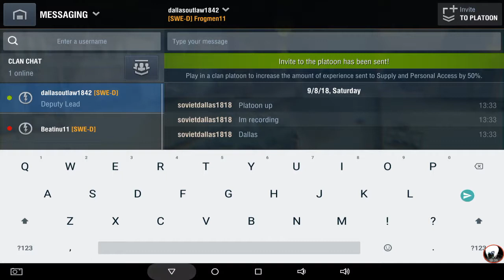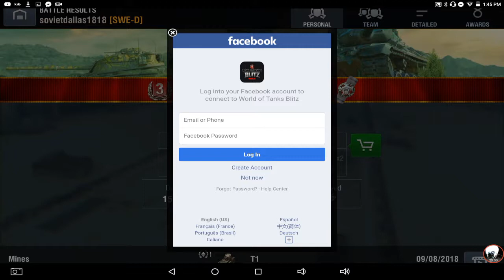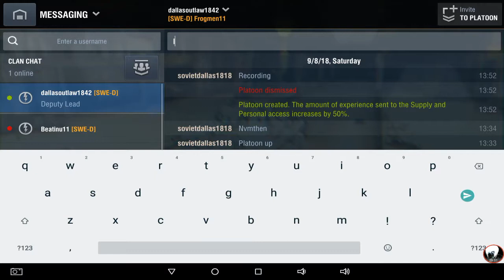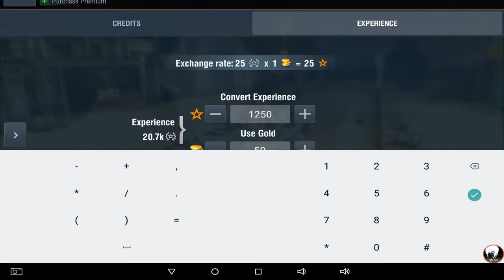Lets play wot(world of tanks)#1